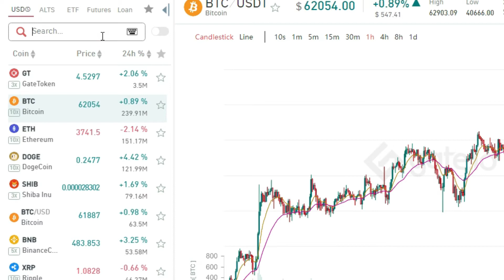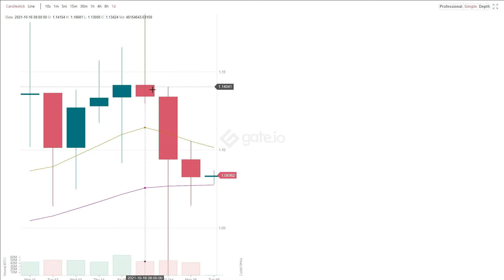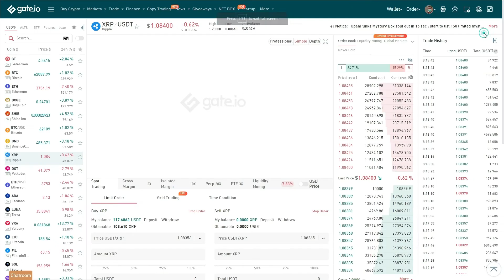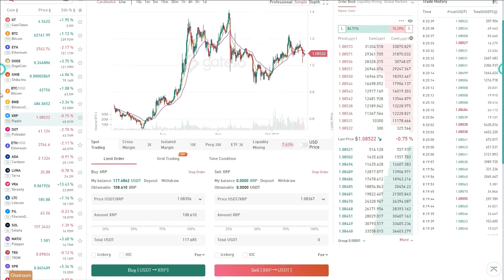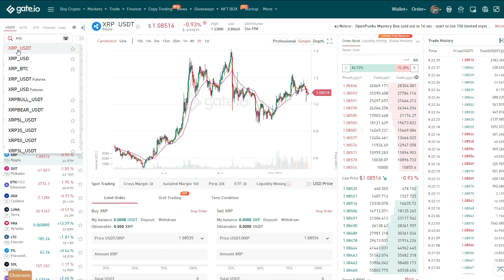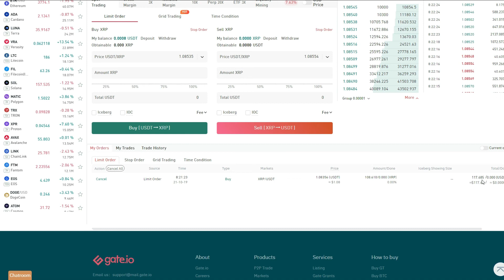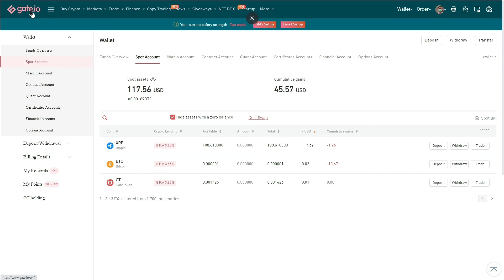USDT / XRP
To exchange USDT / XRP is to create on account of a crypto exchange like GATE IO. You will be able to use your own password and username. Bind your own Fund password for the withdrawal process. In this case, I am holding the amount of $117.73 in my USDT account and would like to exchange this in XRP. Remember this trading USDT/XRP is based on the current price of a related crypto asset like XRP/USDT.
In your dashboard account at gate io just click your wallet and trade option. You will be directed in BUY and SEll. Adjust this from 25% to 100 %. Click Confirm your Order and you can see your trade history at the lower option of your dashboard account at gate io. Check your Spot account balance.